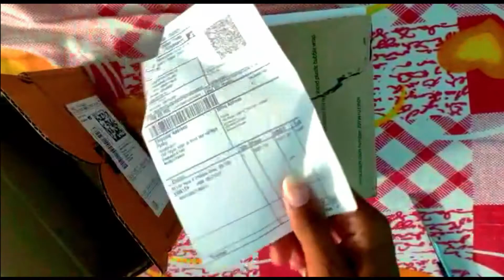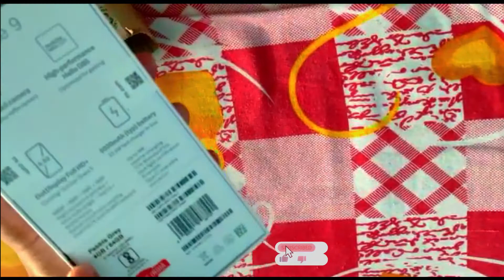Unboxing Redmi Note 9 | Unboxing Flipkart Products Hindi New Video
Hello Dosto, आशा करता हूँ कि आपको यह विडियो जरूर पसंद आया होगा।

Flipkart Multicolor, Music Toy

Phonepe Switch Gully Quiz

Narzo 10a back cover new phones covers/2020

Realme Narzo10a Unboxing 2020

new earphone, realme phones
Unboxing earphones, Unboxing redminote9

4Gb ram
6GB Ram

जय हिंदी। जय भारत। जय बुन्देलखण्ड।🙏